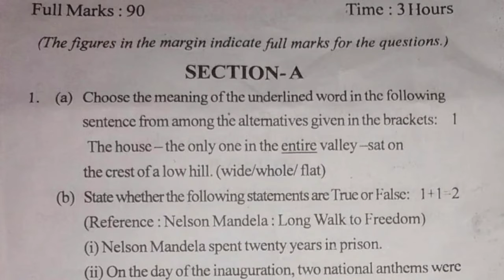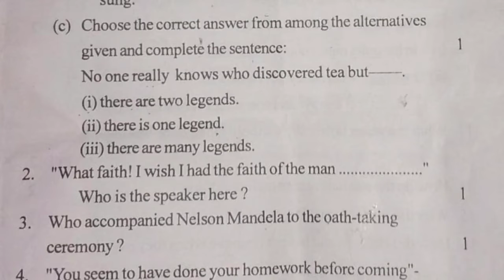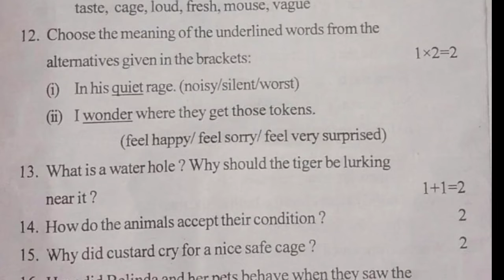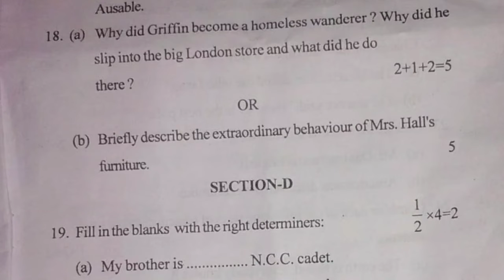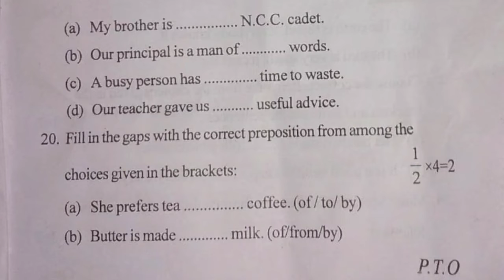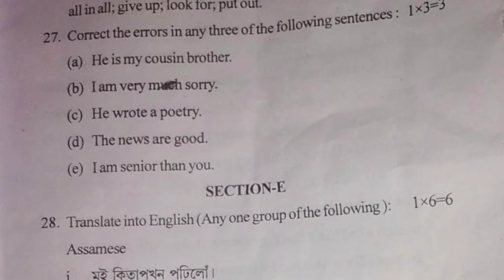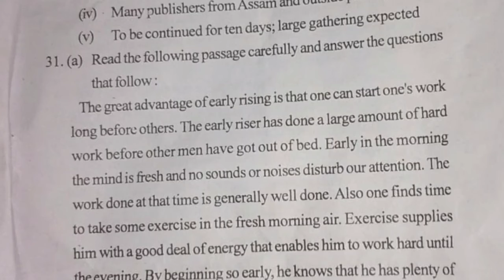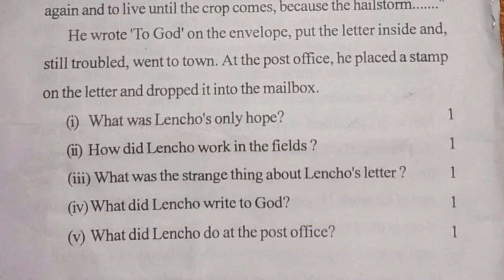PRE - HSLC EVALUATION 2021 | Baksa District | English question paper| Class 10 | You can learn